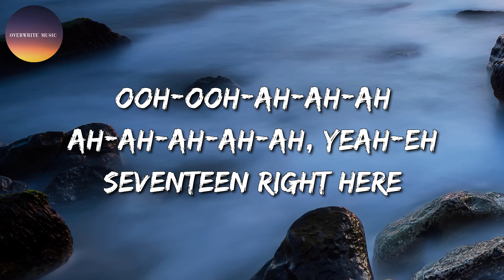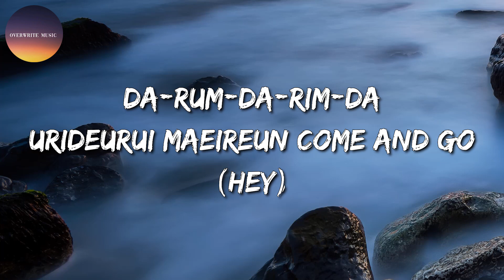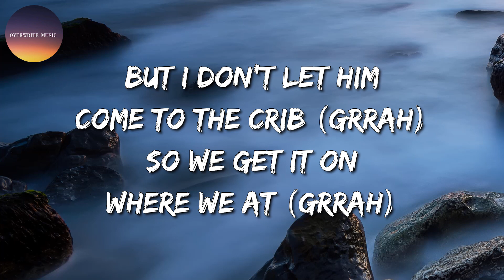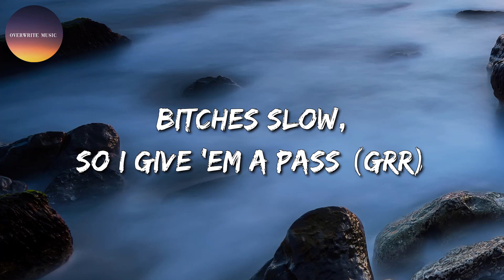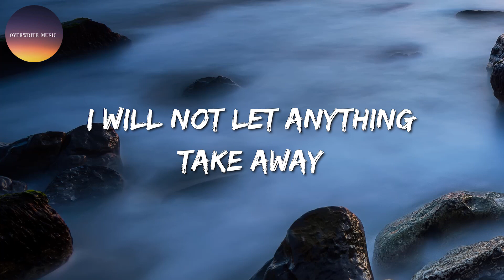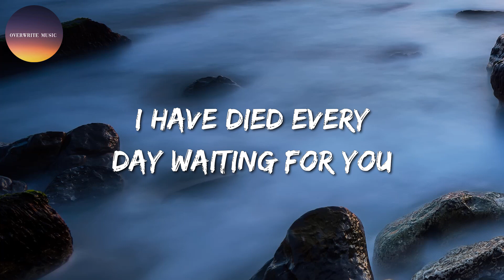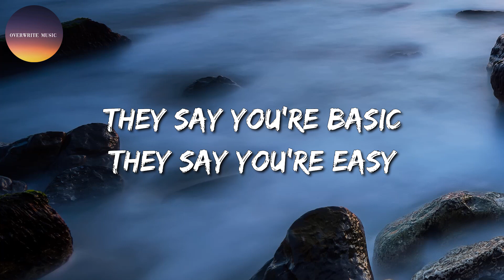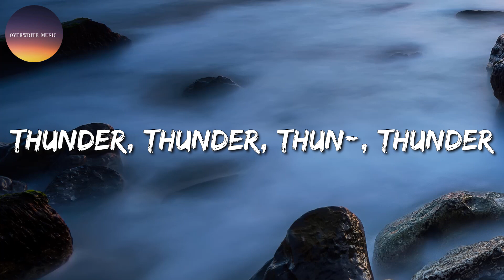🎶 Super - SEVENTEEN || Ice Spice & Nicki Minaj, CHRISTINA PERRI, Imagine Dragons (Mix)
🎤 Super Lyrics:

[Romanized:]

Ooh-ooh-ah-ah-ah
Ah-ah-ah-ah-ah, yeah-eh
SEVENTEEN right here

Ttangeul bogo gyesok ollatji jeongsangkkaji
Maneun siryeoneun boran deusi, I always win
Ganghan maeumi jungyohaji (jungyohaji)
Miraeneun domanggaji ana naega noki jeonkkaji

Da-rum-da-rim-da
Gureumeul tago yeogijeogiro (Hey)
Da-rum-da-rim-da
Urideurui geungjireul nopireo (Hey)
Da-rum-da-rim-da
Tto dareun segye naagaja, go
I rhythme matchwo

Say, say, say, say
Yeongungbonsaek like this
Sigangwa gonggane guaebatji anneun jase
Himeul dahago sseureojyeodo
Pogireul moreugo nalttwineun jung

Machi doen geot gata sonogong
Urineun swiji ana maeil, make it, make it
Kkeutkkaji gaboja

I love my team, I love my crew
Yeogikkaji dallimyeonseo
Gyesok dallil su isseo deo
Yeogikkaji oreumyeonseo
I love my team, geu deokbune urin

Alliji urineun deungjang jung (jung)
Yeojeonhi sedaereul dwibakkum (kkum)
Meomchuji ana ttwimbak jung (jung)
Bari kkoyeodo dwitbak kung (Brr)
Oh, oh, pull up my geunduun
Oh, oh, seongsilhi suhaeng jung

Da-rum-da-rim-da
Neureonara haneullo yeouibong (Hey)
Da-rum-da-rim-da
Urideurui maeireun come and go (Hey)
Da-rum-da-rim-da
Modeun geol wihae naagaja, go
I noraee matchwo

Say, say, say, say (Oh, yeah)
Yeongungbonsaek like this

Jinsireun ttaeron janhokae (What's that?)
Geojiseun ttaeron dalkomhae (What's that?)
Dajeonghameun ttaeron geojinmallo (What's that?)
Nappeun geot ssak da moadwo

Ping hago bul nawa
Ener-energy, gi moa aju da nawa
Ener-energy, hanbange aju balsa pa
Jigeumbuteo da haneul wiro hamseong balsa
I noraeneun i manhwaui endingsongida